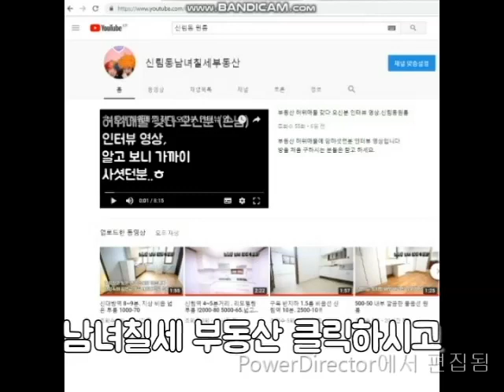신림원룸 신림역 10분. 옥탑 500-30 화장실 작음.옥상사용가능